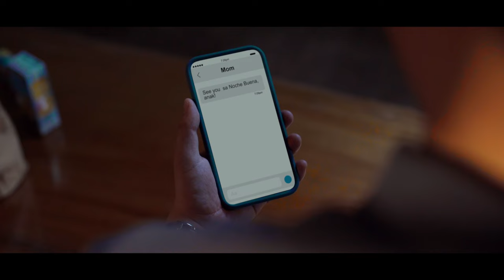Paano Ngayong Pasko - Ruiz Gomez (Music Video)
Paano Ngayong Pasko
Performed by Ruiz Gomez
Words by Perry Lansigan
Mixed & Mastered by Theo Martel
Executive Producers Roxy Liquigan & Perry Lansigan